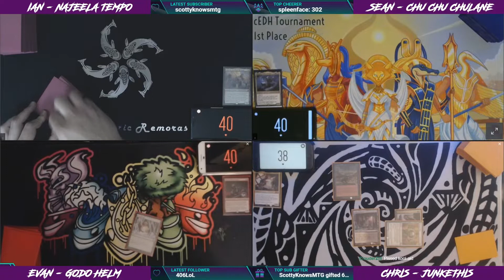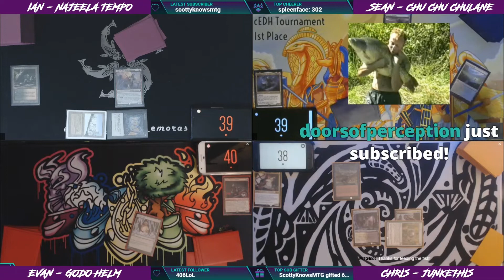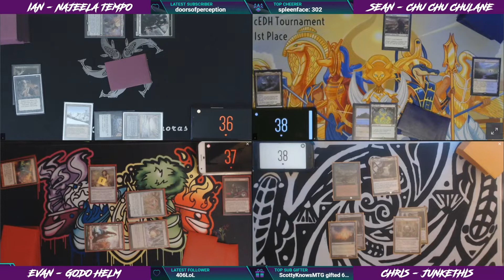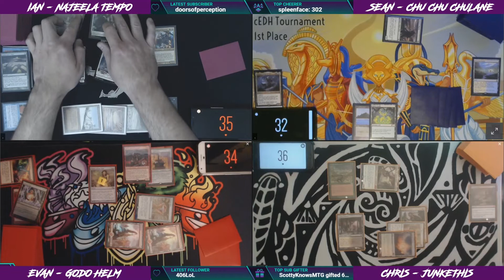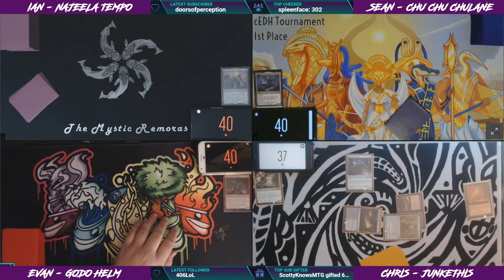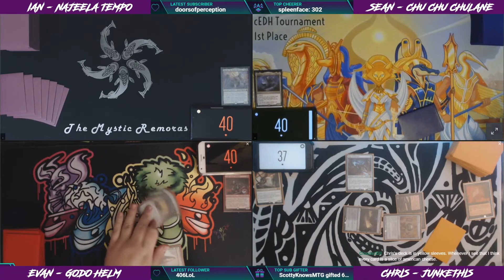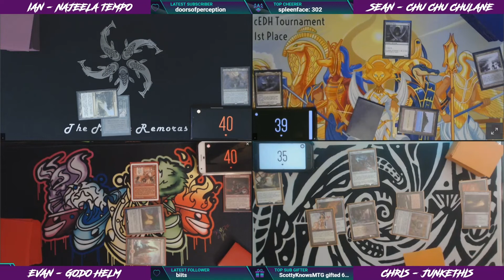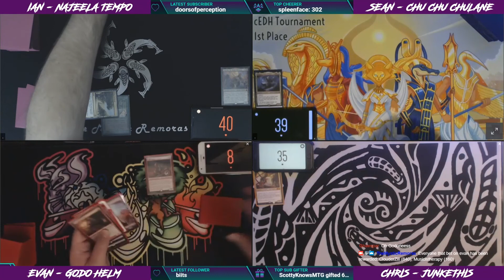Season 2 Episode 9-E: Najeela vs Chulane vs Kethis vs Godo - cEDH Gameplay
Catch us Fridays at 7pm MST on Twitch.tv!

Season 2 Episode 9-E: Back at it again with the cEDH gameplay!

Najeela Tempo vs Chu Chu Chulane vs JUNKethis vs Godo Helm

We are back at the regular cEDH gameplay. Hope you enjoy!